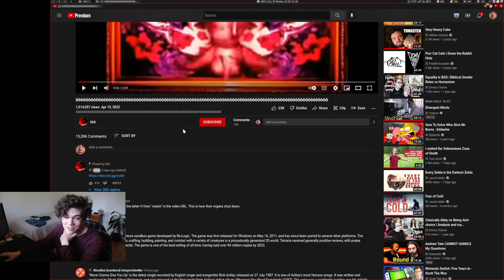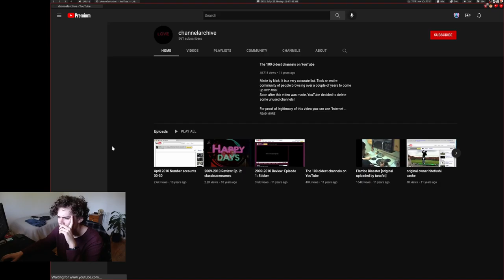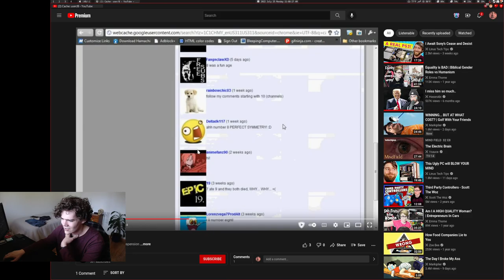What am I protecting?